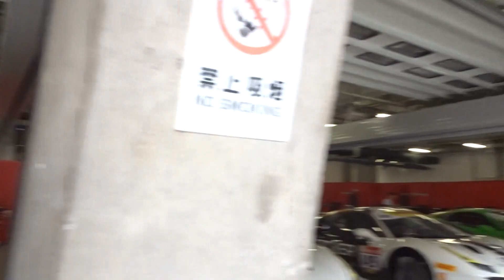Ferrari racing days Shanghai 2019 00288 488 Challenge Pit access